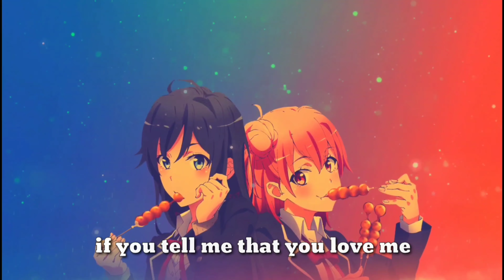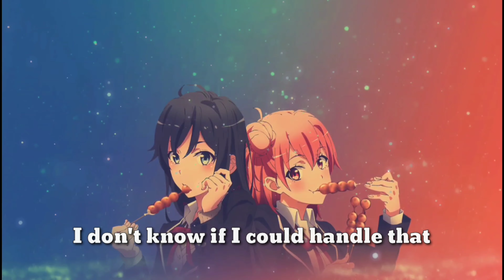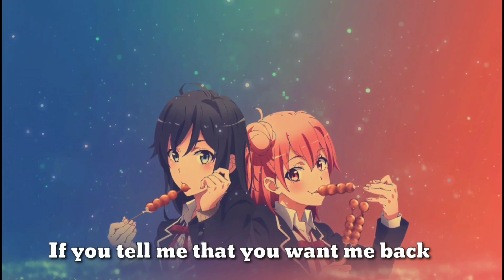Nightcore - I Don't Know If We Can Be Friends (Lyrics)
I don't know if we can be friends